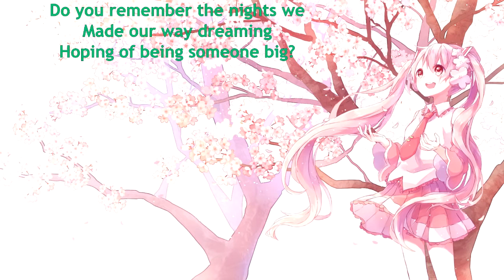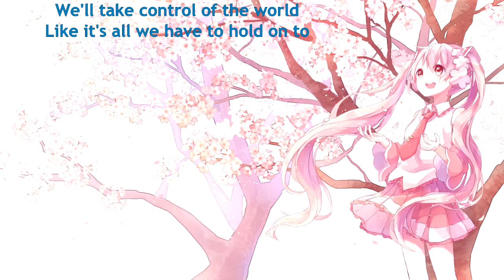{288.2} Nightcore (We The Kings) - We'll Be A Dream (with lyrics)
Original title: We The Kings - We'll Be A Dream

Lyrics:

Do you remember the nights we
Stayed up, just laughing
Smiling for hours at anything?
Remember the nights we
Drove around crazy in love?

We'll be safe and sound
We'll take control of the world
Like it's all we have to hold on to
And we'll be a dream

Made our way dreaming
Hoping of being someone big?
We were so young then
We were too crazy in love

(And when the lights go out)
And we'll be
(And we'll be)